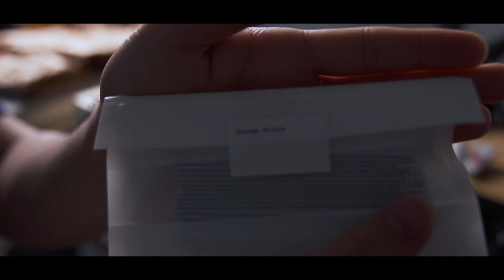Wampus | Aluminum 60% OLED Alice Layout Build | Typing Sounds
0:00 intro
0:35 unboxing
2:40 build
8:20 typing sounds